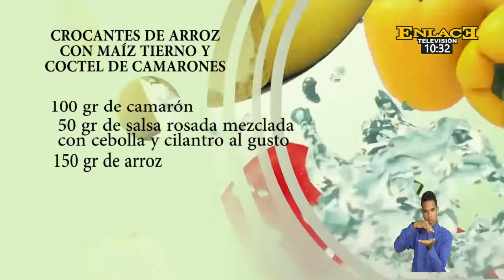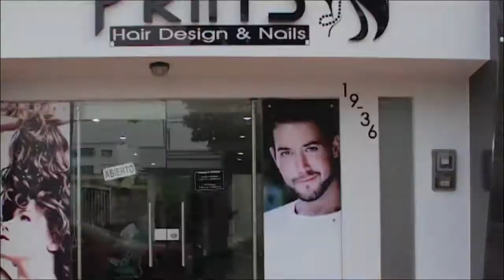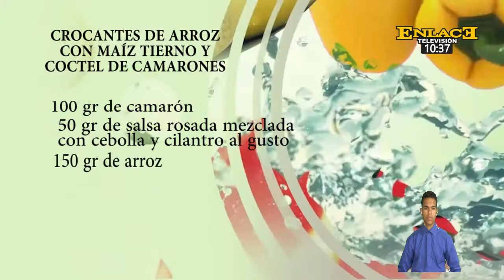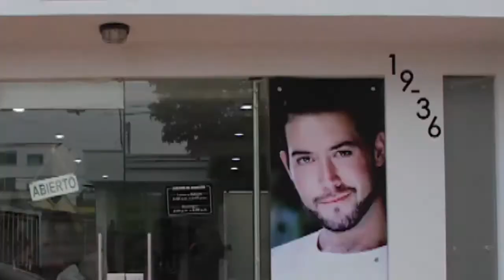Aprende a preparar delicioso arroz crocante con maiz tierno